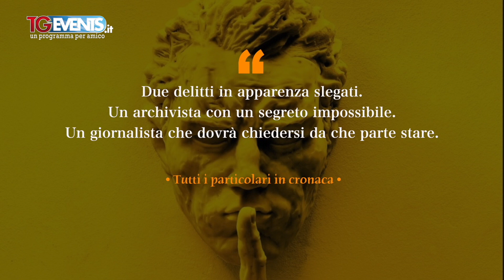Alza il volume puntata 266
La rubrica “Alza il volume” di e con Lorenzo Beccati propone due libri che già dalle loro copertine attraggono i lettori come capita sovente